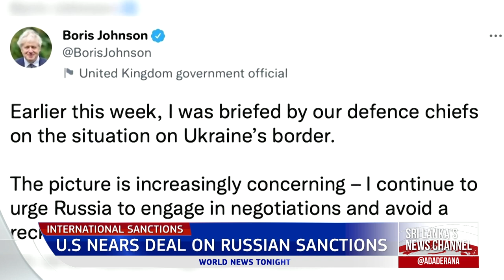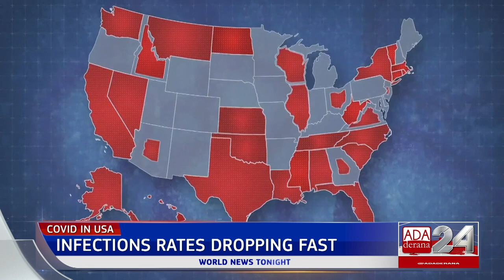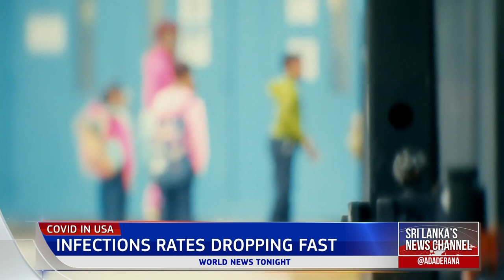Ada Derana World News Tonight | 31st January 2022